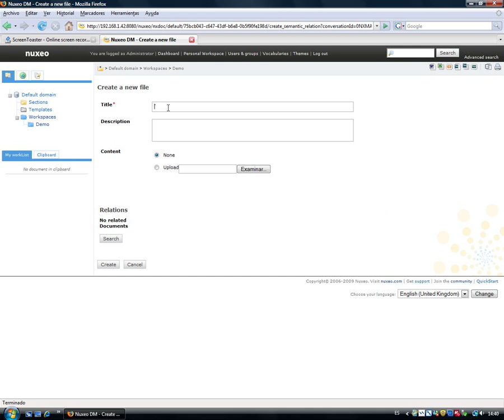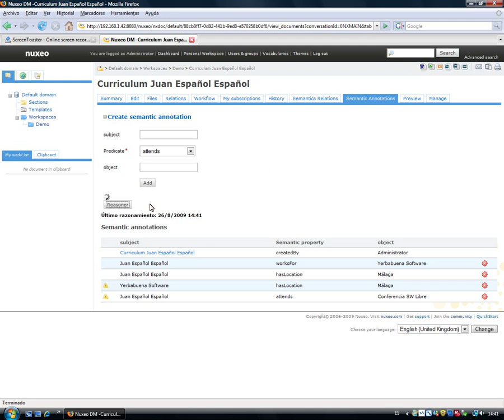Demo Nuxeo NTI 2nd Sprint - I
Second demo of the (Semantic) Nuxeo 2010 Project